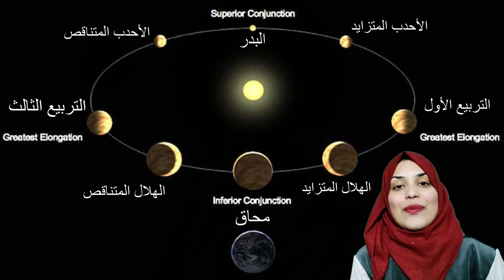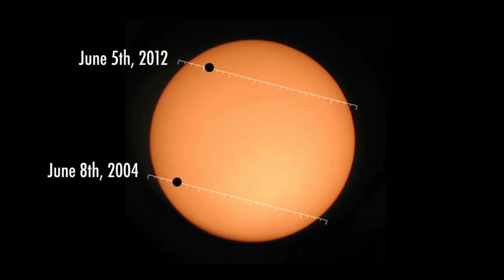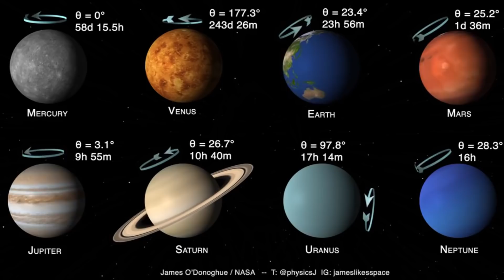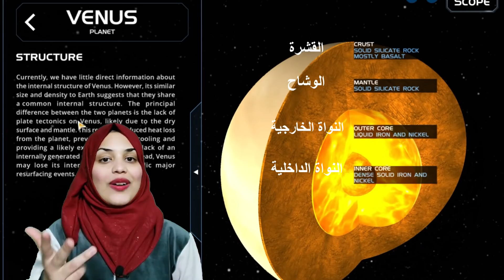The Planet Venus - كوكب الزهرة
في هذه الحلقة تشرح لنا بدور عن الكوكب الساطع القريب. كوكب الزهرة هو ثالث ابرز جرم سماوي من درجة السطوع بعد الشمس والقمر. ومع أن كوكب عطارد أقرب الى الشمس فإن درجة حرارة كوكب الزهرة أعلى من درجة حرارة كوكب عطارد بسبب الاحتباس الحراري. قطبيه الشمالي والجنوبي مقلوبين مما يؤدي الى دورانه بشكل عكسي وبطئ شديد

Even though Mercury is closer to the sun, Venus is the hottest planet in the solar system, due to a runaway greenhouse effect, Its north and south poles were flipped, causing it to rotate backwards and making for very strange days on this beautiful but inhospitable world.

This project was inspired by contribution of Phil Plait to Crash Course Astronomy
Most of the script is credited to him and the team at Crash course and thought cafe.

This video was presented by Bodour Almethyeb and edited by Malik Malkawi
Music was done by Hamzeh Malkawi

Solar system animations
Solar System Scope

Animation of surface of Venus
Credits: NASA's Goddard Space Flight Center/David Ladd

Rotation and tilts of the planets
Dr. James O’Donoghue, a Planetary Scientist at NASA Goddard created a brilliant animation of the planets in our solar system. Using NASA imagery for each planet, O’Donoghue plotted the exact rotation periods (in hours and days) and the angle at which they rotate

credit: NASA/JPL-Caltech/ESA

Credit ESA

All other images are stock footage... I Think :/
If you are the legal content owner of any material posted on this channel and would like it removed please read about fair use and then message us at for removal.